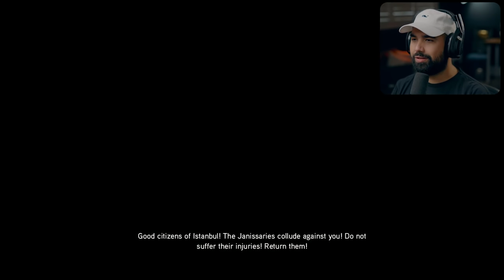Assassins Creed: Revelations - Part 4 - RIOT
Assassins Creed: Revelations Walkthrough Gameplay Part 4. Welcome to the official series of the Assassins Creed: Revelation, this series will include the full game story, Assassins Creed: Revelations review and first impressions. This AC: Revelations series will include the full game story walkthrough with all boss fights, all upgrades, and missions.

EVERYTHING I use to Game:
▶Kontrol Freek:
▶SCUF Gaming:
▶GFUEL:
6800 SW 40th St #282

Video Uploaded By HollowPoiintnm. ,/Assassins Creed: Revelations Walkthrough Gameplay Part 1. Welcome to the official series of the Assassins Creed: Revelation, this series will include the full game story, Assassins Creed: Revelations review and first impressions. This AC: Revelations series will include the full game story walkthrough with all boss fights, all upgrades, and missions.

▶Kontrol Freek:
▶SCUF Gaming:
▶GFUEL:
6800 SW 40th St #282